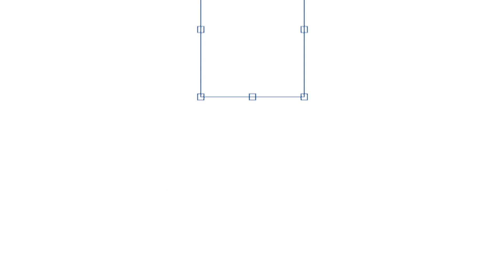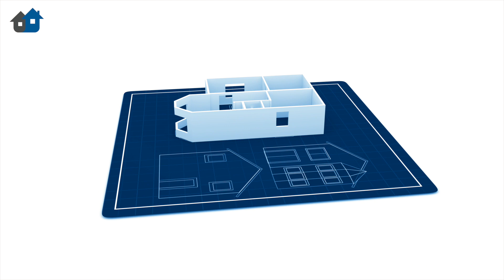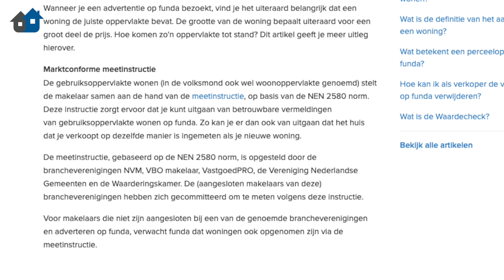BESTE WOONOPPERVLAK VOOR DE VERHUUR | Groter is niet altijd beter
Wat is nu het beste woonoppervlak voor de verhuur van je beleggingspand?
Klinkt als een makkelijk vraag, toch kwam ik er achter dat er veel verschillende opties zijn die allemaal voor- en nadelen hebben.
Verder was het mij onbekend dat het aantal m2 van je beleggingspand niet alleen je huurprijs, maar voor een groot gedeelte je uiteindelijke huurrendement bepaald.
Als je gaat zoeken op internet zal je zien dat er veel informatie te vinden is over dit onderwerp. Met een goed gekozen aantal m2 aan woonoppervlak kan je je rendement positief beïnvloeden.
Aan het eind van deze video heb je hopelijk een duidelijk beeld van welk woonoppervlak voor jou het beste is om het hoogste rendement uit je beleggingspand te halen. In deze video ga ik beschrijven wat mijn zoektocht naar het ideale woonoppervlak voor de verhuur heeft opgeleverd.

👉 Het gratis 12-Stappenplan Hoe beginnen met investeren in vastgoed? vind je

00:00 Intro
01:12 Rekenvoorbeeld verhuurrendement
02:38 Woonoppervlakte bepalen
05:40 Waarom is aantal m2 belangrijk?
07:14 Verschillen in woonoppervlaktes
08:05 Woonoppervlakte kiezen voor doelgroep
11:10 Verschillen in huurprijs
12:25 Outro

Wil je liever lezen?